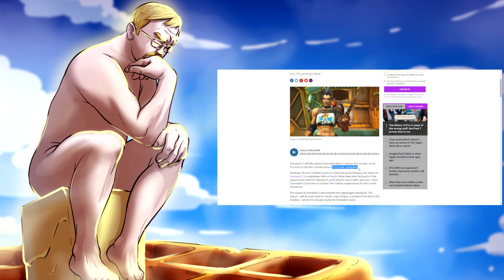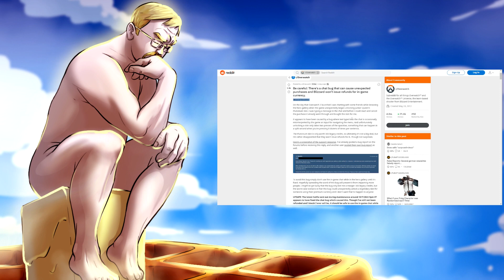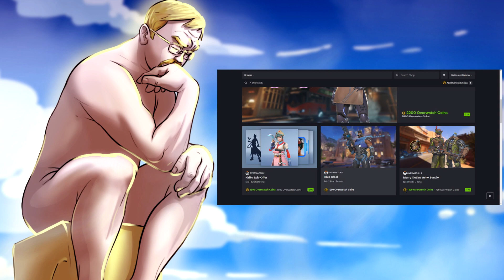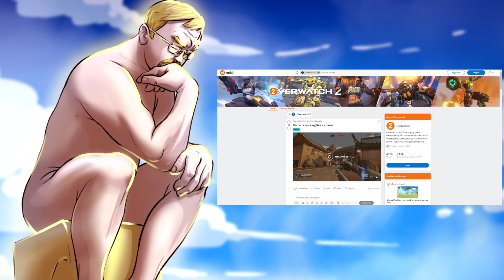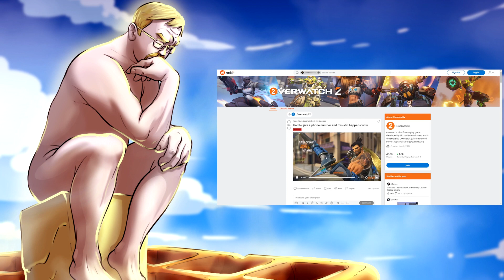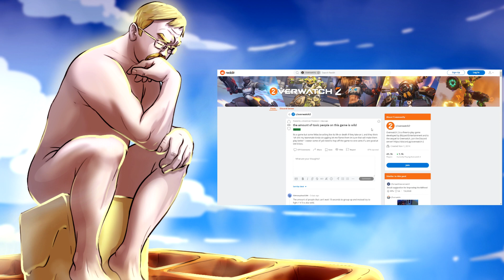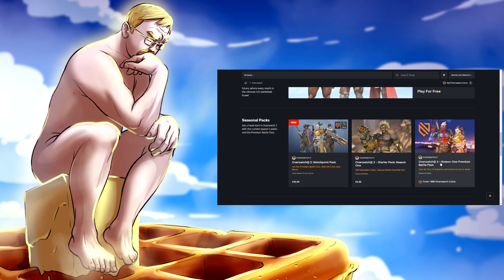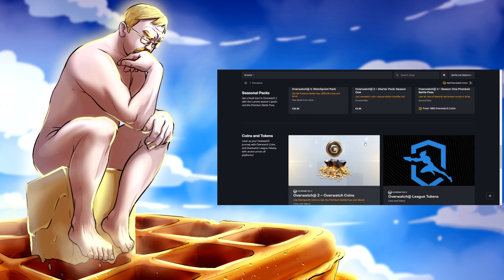Overwatch 2 Is An Enormous Flop! Only Thing Working Is The Shop! And It Auto Spends You're Money!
Come friend! warm your hands by the trash fire of Activision Blizzard's lates failure! overwatch 2! A game that copied the first yet still cant deliver functional servers or balancing but CAN deliver battle pass's microtransactions and heavy handed moderation! what could possibly go wrong!